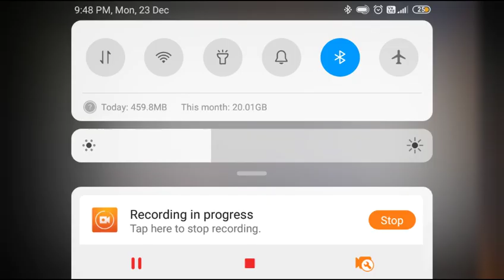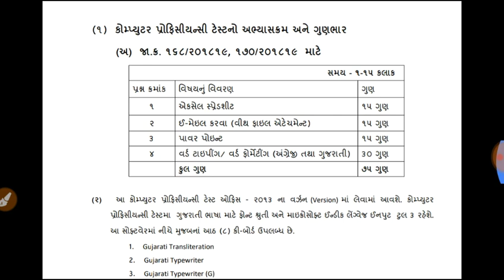ITI supervisor instructor {Electrical} Exam Date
નમસ્તે મિત્રો,
iti supervisor instructor  નું પરિણામ જાહેર થઈ ગયું છે, અને કોમ્પ્યુટર પરીક્ષા ની તારીખ પણ જાહેર થઈ ગઈ છે.